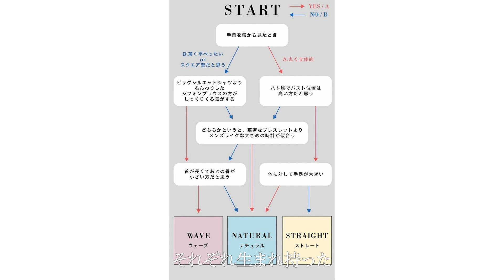【骨格診断】骨格スタイリストひるいちかさん直伝！骨格別似合うデニム＆パンツを徹底解説！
Re:EDIT Youtube初となる骨格診断スタイリストとしてご活躍されている
ひるいちかさんを招いてのコラボ動画です。

☑骨格診断スタイリスト ひるいちかさん

ひるいちかさん著書
【一生服選びに悩まないヒルイルール】
☑出演Staff：Yukiko Kudo（161cm/ウェーブ）

☑出演staff：ni-nyo(158cm/ナチュラル)

☑Re:EDIT（リエディ）Youtubeでは
土曜日20:00～配信中！お見逃しなく。
※次回12月18日予定
『アパレルスタッフが着る1週間コーディネート』

時間
00:00 オープニング
01:17 骨格診断の説明
01:58 骨格ストレートについて
04:16 骨格ウェーブについて
08:14 骨格ナチュラルについて
11:46 デニムコーデ×骨格ストレート
13:18 デニムコーデ×骨格ウェーブ
14:17 デニムコーデ×骨格ナチュラル
15:24 パンツコーデ×ストレートタイプ
17:00 パンツコーデ×ウェーブタイプ
18:32 パンツコーデ×ナチュラルタイプ
20:20 本のご紹介
20:48 エンディング
☑ひるいちかさん着用
ヘリンボーンセーラーカラーワンピース

ヴィーガンレザーロングヒールブーツ

☑工藤由紀子（骨格ウェーブ）着用
[2点セット]ボリューム袖ブラウス×ロングニットワンピース

☑MAO（骨格ストレート）着用
ミドル丈カラーニットカーディガン

エコレザー編み込みショルダーバッグ

☑yosssie（骨格ウェーブ）着用
起毛ハイネックカラーニット

ヴィーガンレザースクエアトゥミドルブーツ

☑ni-nyo（骨格ナチュラル）着用
バイアス編みキーネックニットプルオーバー